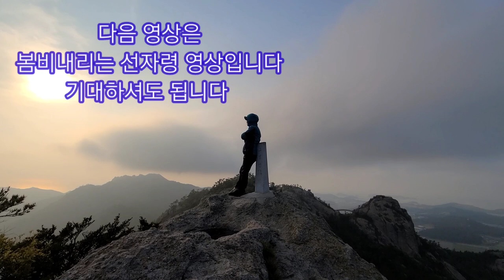능선이 아름다운 | 비금도백패킹 | 그림산 | 투구봉 | 비금도섬여행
(5/1~5/12)
신안군에 있는 비금도 그림산과 투구봉에
백패킹 다녀왔습니다
바람과 구름의 축복속에 걸음 걸음
영혼마져 잃어버린 하루였습니다
10년만에 다시 찾은  비금도에 또다른
추억하나 남기고 왔습니다

(사용장비)
*canon 5dmark4
*canon 5dmark2
*samsung 갤럭시s20
@렌  즈
*canon16~35mm f2.8L
*canon24~70mm f2.8L
*Photo clam pct-2341c
*Boys By-m1
@텐 트
Back country 로제떼2p
*Klne master
*Canon Dpp
*Adob Photo shop cs5
@배  낭
*K2 gravity 70L